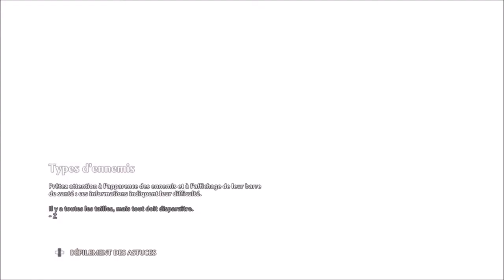[FR/Live] Immortals fenyx rising épisode 3 : je libère Aphrodite et j'aide Ares .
Voici le troisième épisode du live sur le jeu immortals fenyx rising .